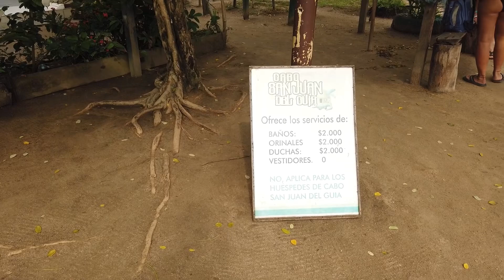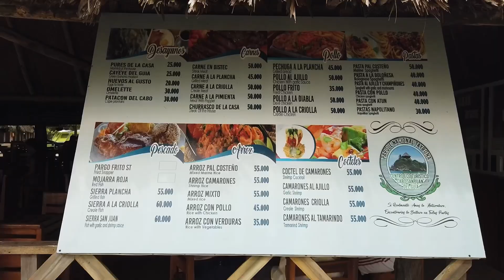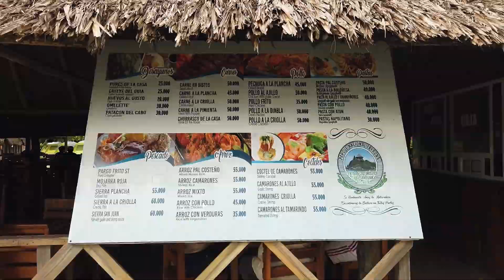🇨🇴 CABO SAN JUAN DEL GUÍA 🌴🌊 La MEJOR PLAYA de Colombia 🏖️ PARQUE EL TAYRONA 🪨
Compra tu eSIM para tener datos móviles ilimitados en cualquier parte del mundo aquí (DESCUENTO ESPECIAL):

🇨🇴CABO SAN JUAN DEL GUIA 🏝️

Está playa es considerada como una de las mejores playas de Sudamérica, Me encuentro en Cabo San Juan del Guia en el parque Tayrona en Colombia  y en el video de hoy te voy a contar así a detalle cómo es pasar la noche este lugar esta playa, que tanto hay por hacer, cuánto cuesta pasar un día aquí y porque se dice q esta una de las mejores playas y más hermosas de Sudamérica.

VAMOSARECORRERELMUNDO